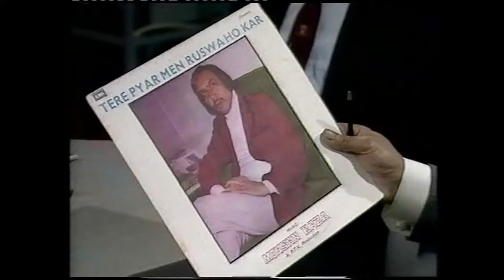BBC TV Interview. Guest Mohsin Raza Music Director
Mohsin Raza
Music Composer / Director / Advisor